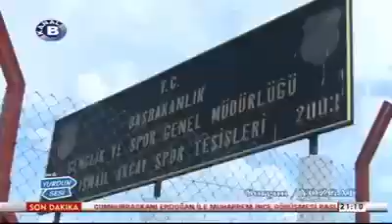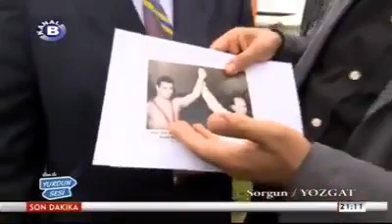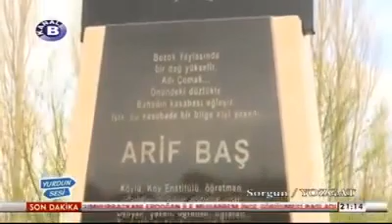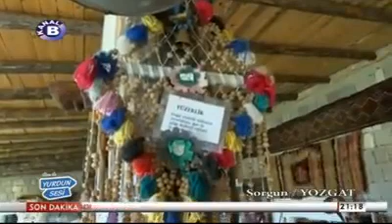YURDUN SESİ PROGRAMI BÖLÜM